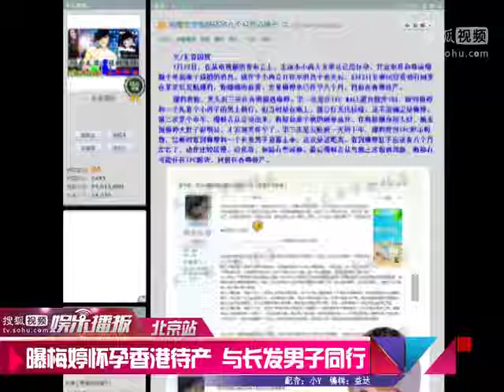《搜狐娱乐》网曝梅婷怀孕八个月在香港待产 与长发男子同行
【搜狐视频娱乐播报】报道 日前，知名博主"长春国贸"发表博文，称有网友爆料女星梅婷已怀孕八个月，目前在香港待产。爆料者称，其先后三次在香港偶遇梅婷，发现其大肚子很明显，应该有八个月左右了。爆料者表示其先后三次在香港偶遇梅婷。第一次是在IFC MALL露台散步时，碰到梅婷和一个扎着个小辫子的男士同行，但当时是在晚上，露台灯光比较暗，还不能确定是梅婷。第二次是个中午，爆料者从公司出来，梅婷和那个男的刚要离开，在梅婷侧身扭头时，她发现梅婷大肚子很明显，才发现其怀孕了。第三次是发贴前一天的下午，爆料者到IFC超市购物，结帐时看到梅婷和一个长发男子迎面走来，这次是近距离，看到梅婷肚子应该有八个月左右了，动作比较缓慢，没化妆，但脸有些浮肿。最后爆料者从与她三次相遇判断，梅婷有可能住在IFC附近，目前在香港待产。